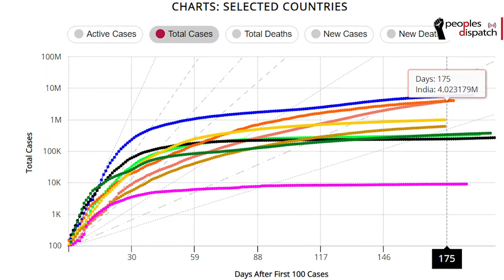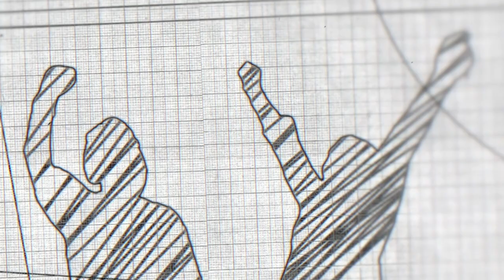India's COVID-19 Crisis Explodes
Newsclick's Prabir Purkayastha analyzes both the global trajectory of COVID-19, as well as the spread of the disease in India. The country now has the second highest number of cases at around 4.2 million. The steep rise displays the failure of the government's strategy to handle the disease.